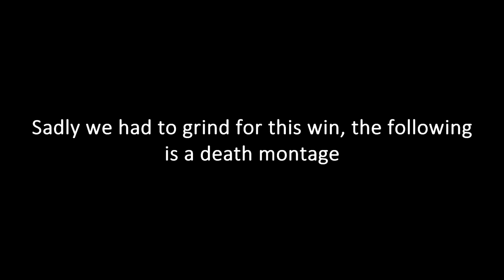Dark souls Remastered w/ Commentary part 3